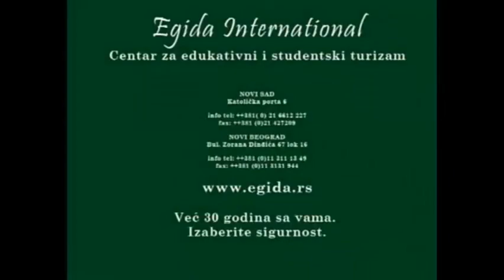Gimnazija J.J. Zmaj - Evropski dan jezika Novi Sad 2012, Egida International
Javno obeležavanje Evropskog dana jezika u Novom Sadu, 22. septembar 2012. -- Katolička porta. Organizator manifestacije je EGIDA INTERNATIONAL Centar za edukativni turizam.

Manifestaciju su podržali Ministarstva prosvete i nauke, grad Novi Sad i Pokrajinski sekretarijat za sport i omladinu.